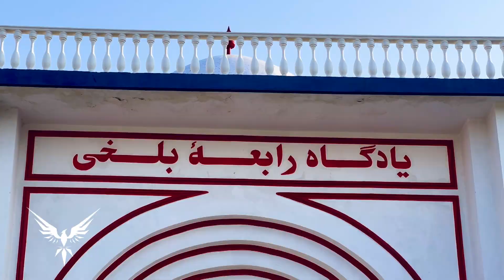The latest documentary from the city of Mazar-e-Sharif/ تازه ترین مستند از شهر مزارشریف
لینک‌های پیشنهادی ما:

شهر لاله های افغانستان
مزارشریف، که با گنبد آبی و کفتر های سفیدش معرف یک افغانستان زیبا و صلح آمیز است.
شهر که همه ساله نوروز افغانستان را میزبانی می‌کرد. از اینرو همه از آن خاطره دارند.
از ملا ممد جان گرفته تا منی که قرار بود سفرم را از شهر دلخواه خودم آغاز کنم،
اینجاییم تا روایتگر داشته های شهر مزارشریف باشیم که بخشی از خاطرات شیرین مردم افغانستان را شکل
می‌دهد.
The city of tulips in Afghanistan Mazar-e-Sharif, with its blue dome and white hyenas, represents a beautiful and peaceful Afghanistan. The city that hosted Nowruz in Afghanistan every year. Therefore, everyone remembers it. From Mullah Mamed Jan to me, who was supposed to start my journey from my favorite city, We are here to tell the stories of the city of Mazar-i-Sharif, which forms part of the sweet memories of the people of Afghanistan Gives.
بیا بریم به مزار
مزارشریف
روضه‌ شریف
قابلی پلو
شمال افغانستان
آب گنده
نهال شانی
فصل بهار
دهدادی
افراد دارای معلولیت
سونای نمک
دشت شادیان
گل‌ لاله
میله‌های بهاری
تنگی شادیان
طبیعت مزارشریف
بلخ
رابعه‌ بلخی
ملا مامد جان
کباب
قابلی ازبکی
چوپان کباب
کرایی گوشت گوسفند

Afghanistan
North Afghanistan
Mazar e Sharif
Amo River
Northwestern Afghanistan
تشکر ازین که حمایت ما می‌کنید!